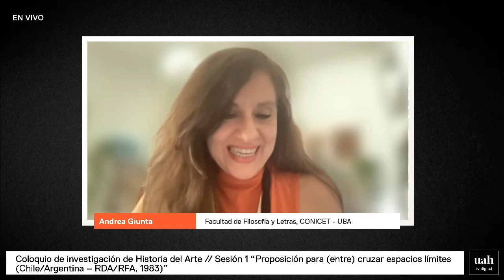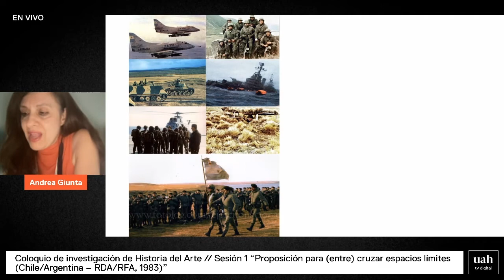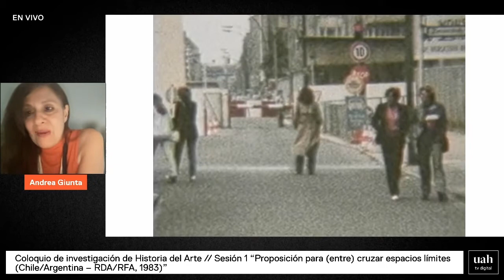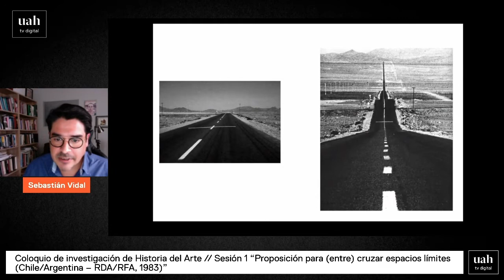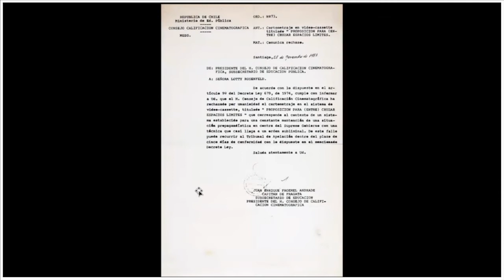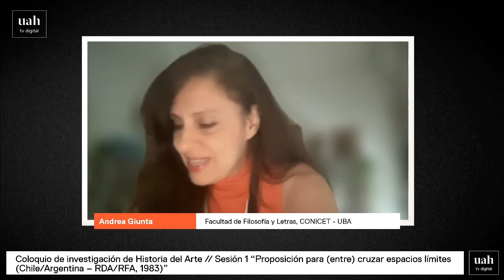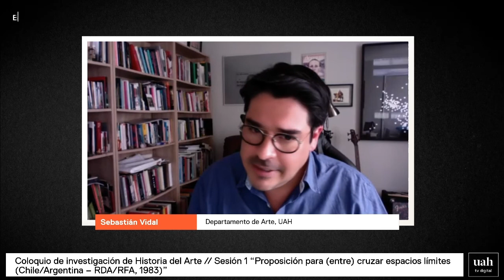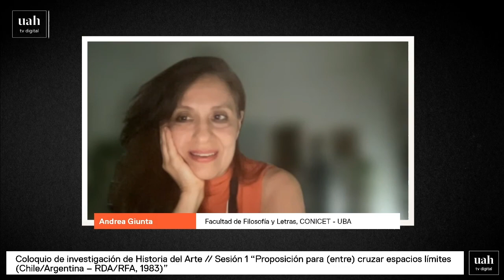Sesión 1. Proposición para (entre) cruzar espacios límites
Coloquio de Investigación de Historia del Arte (CIHA)
Participan: Andrea Giunta (Facultad de Filosofía y Letras, UBA), Sebastián Vidal (Departamento de Arte, UAH), Antonio Silva (Departamento de Arte, UAH).

Organizan: Departamento de Arte y Centro de Estudios Mediales de la Universidad Alberto Hurtado, Museo Nacional de Bellas Artes y 15 Bienal de Artes Mediales, Chile.